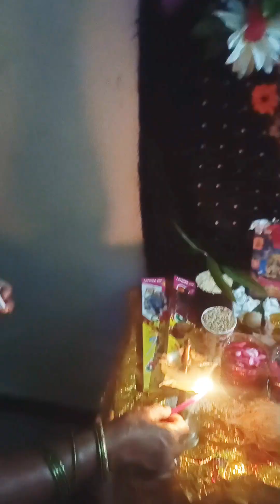Diwali celebration 🪔🎇|Diwali Special🤩|Full video💫#2023